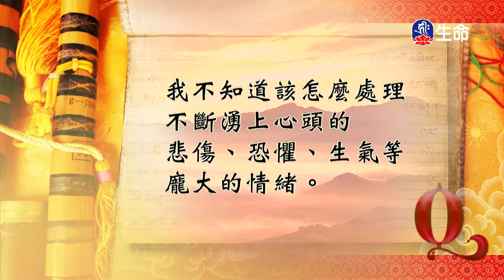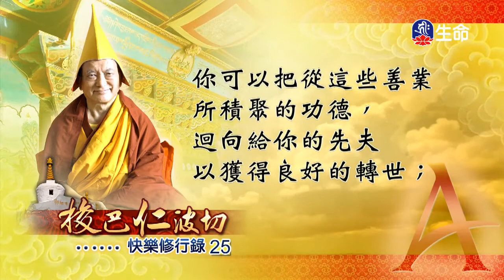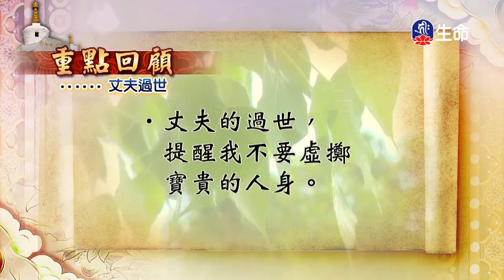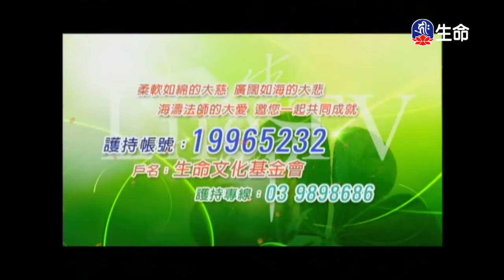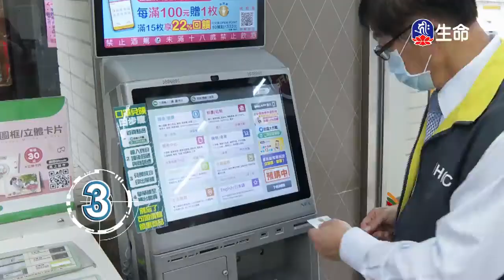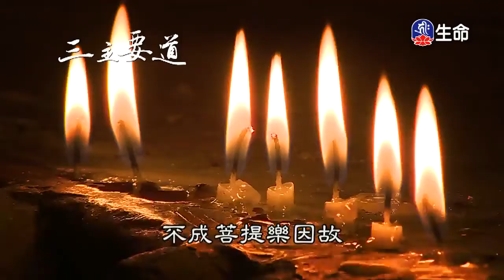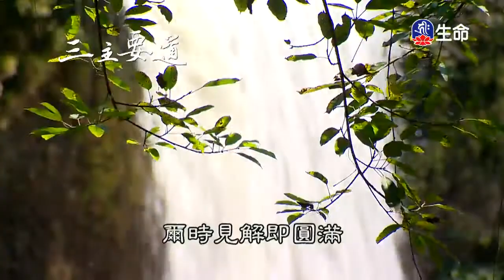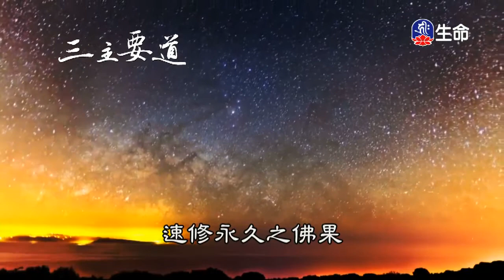快樂修行錄(25)-2_(lifetv_20200429_13:30)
快樂修行錄(25)。